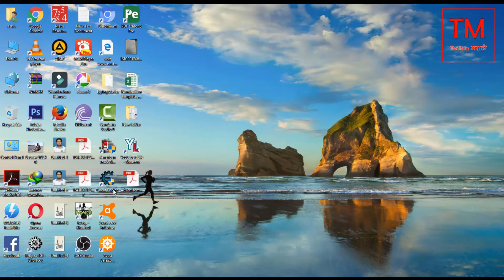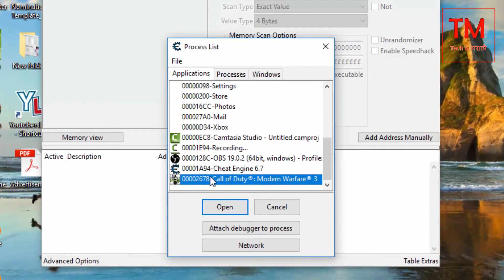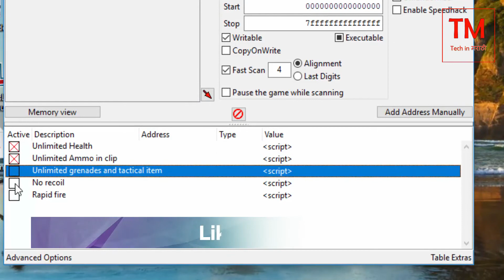How to use cheat engine Tech in Marathi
hello frends

my video edting softwear-Camtasia Studio 8